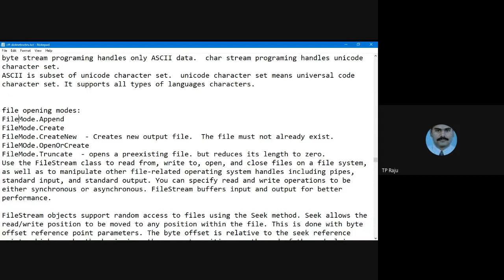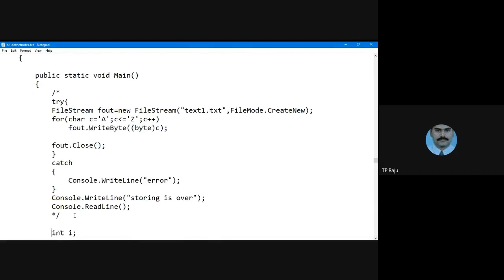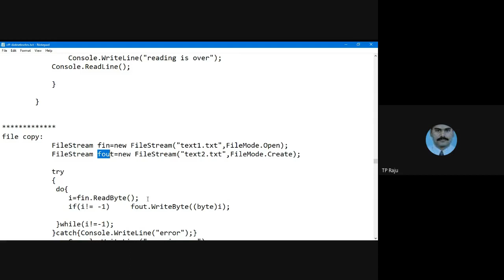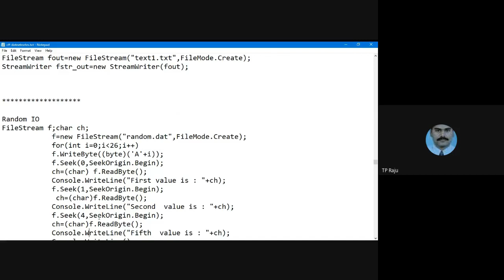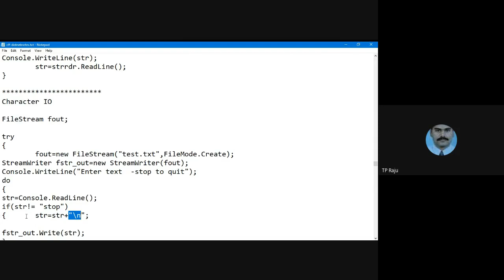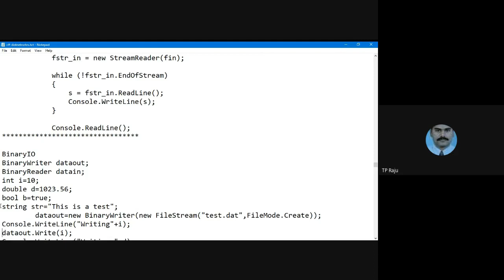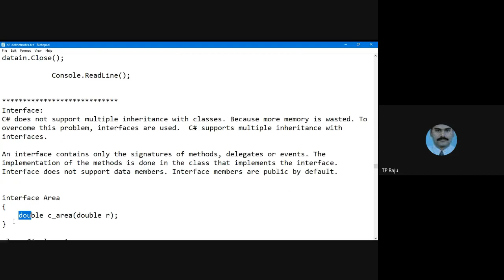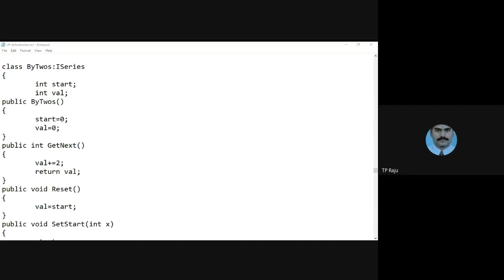Csharp file handling techniques